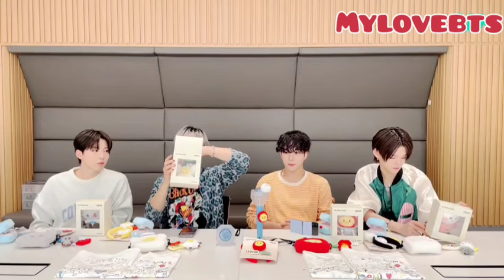(17/ SUB LIVE) TREASURE Part-1 TODAY WEVERSE LIVE (28102023)